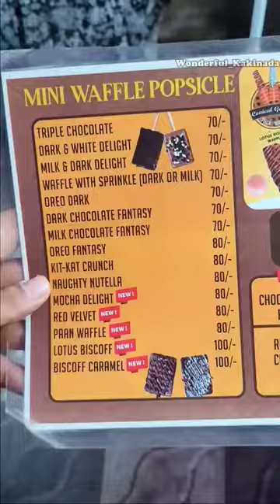conical waffles 💥📍 Eat Street Kakinada